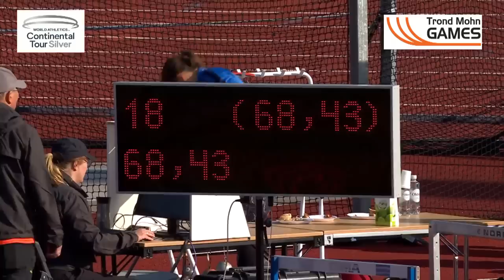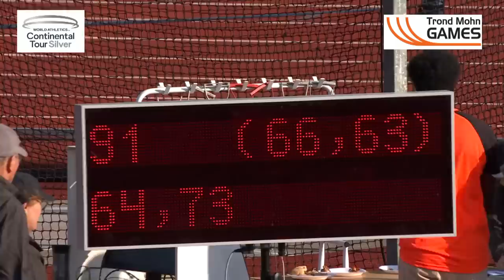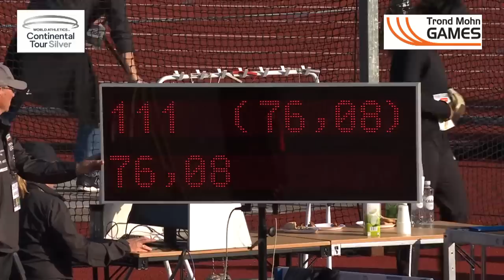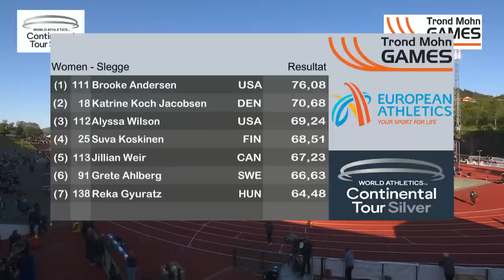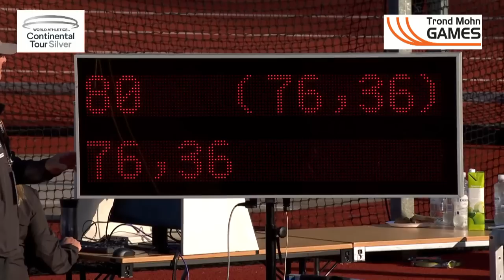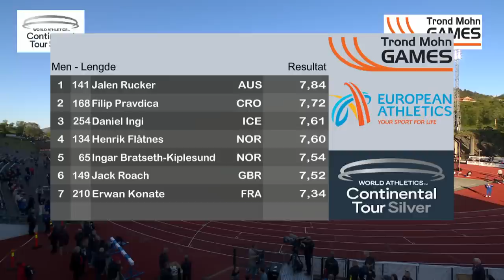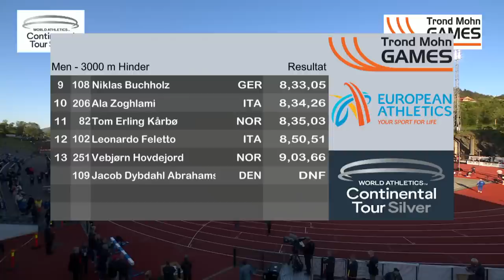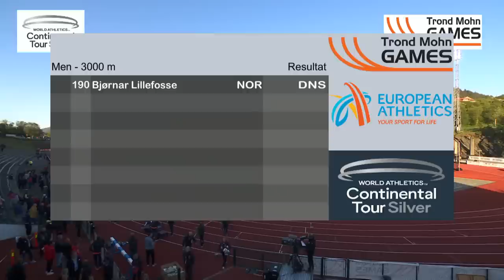Trond Mohn Games, Bergen (NOR) - World Athletics Continental Tour Silver